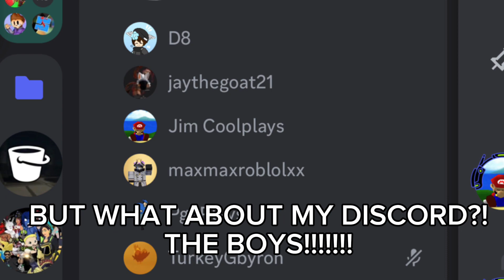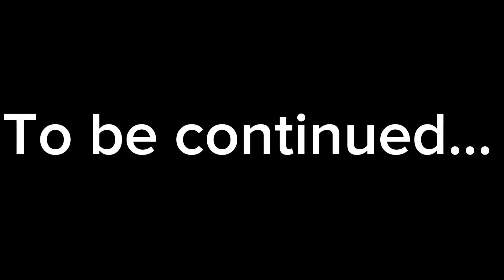Trey on his emo arg again!! 🔥🔥